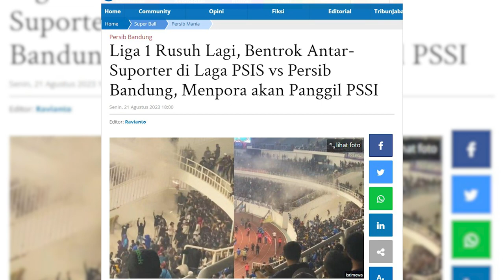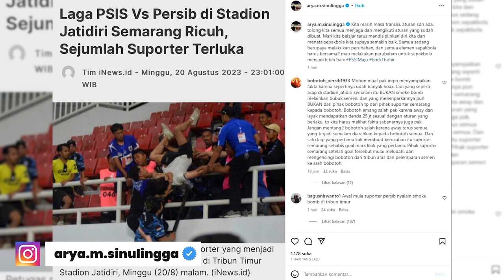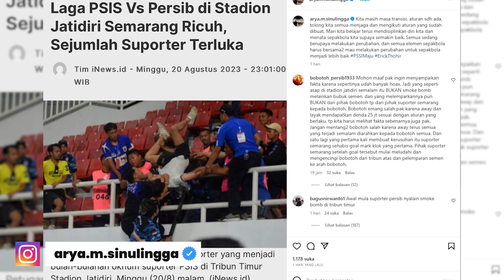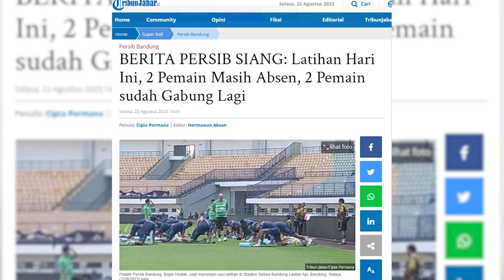Persib Bandung Terancam Main Tanpa Dukungan Bobotoh, Imbas Kerusuhan Kemarin | PERSIB UPDATE